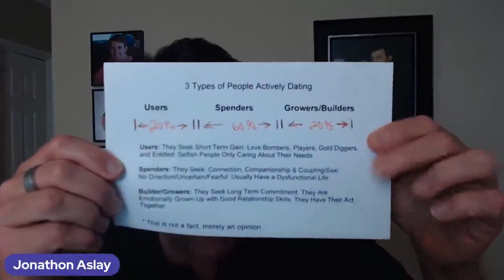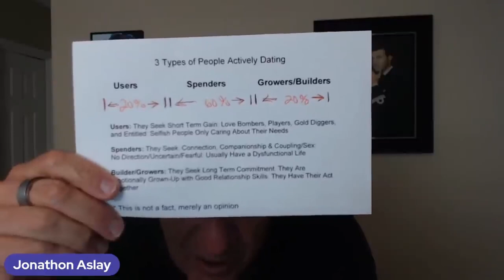Sneaky Way Men USE Women | Warning Reality Check